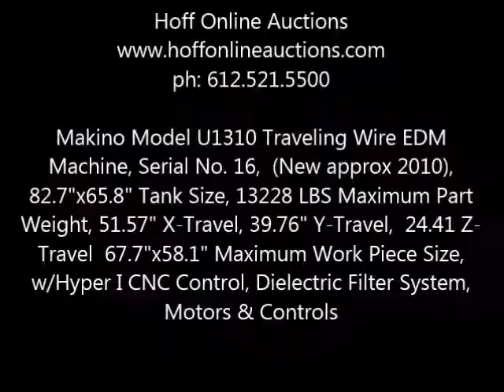Makino Model U1310 Traveling Wire EDM Machine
Makino Model U1310 Traveling Wire EDM Machine, Serial No. 16,  (New approx 2010), 82.7"x65.8" Tank Size, 13228 LBS Maximum Part Weight, 51.57" X-Travel, 39.76" Y-Travel,  24.41 Z-Travel  67.7"x58.1" Maximum Work Piece Size, w/Hyper I CNC Control, Dielectric Filter System, Motors & Controls #638